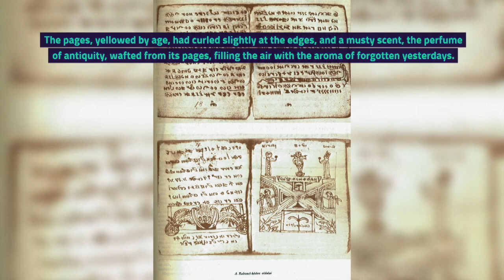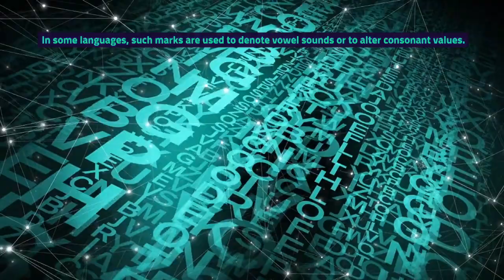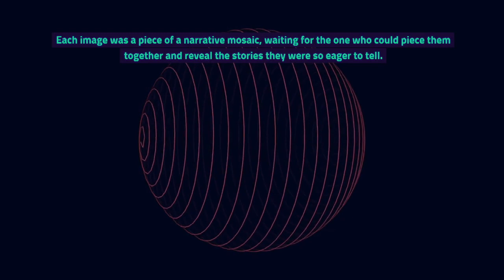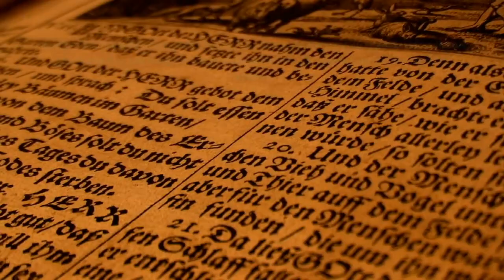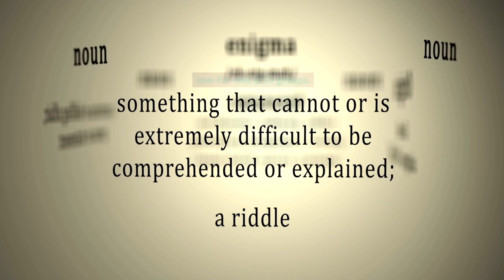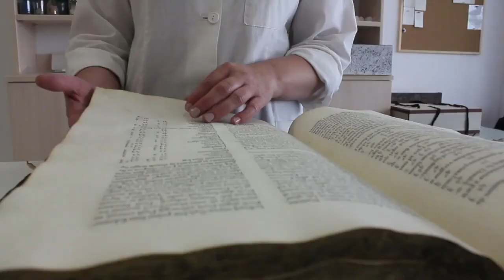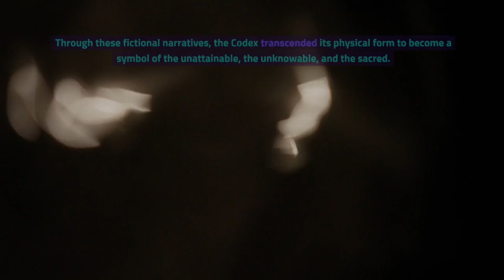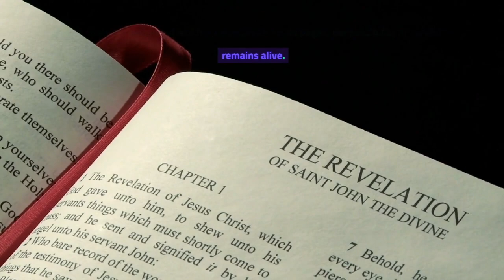The ANCIENT Secrets UNVEILED: Deciphering the Enigmatic ROHONC Codex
In this video, we are going to be unveiling the secrets of the enigmatic ROCHONC Codex. This codex is one of the most mysterious and elusive documents in history and we are going to show you how to unlock its secrets.

If you're interested in history or archaeology, then you need to watch this video! We are going to be decoding the mysteries of the ROCHONC Codex and revealing its secrets to you. This codex is a valuable resource for historians and archaeologists, and we are going to show you how to use it to your advantage. be sure to join us for the unveiling!